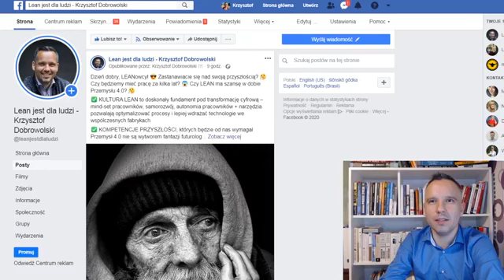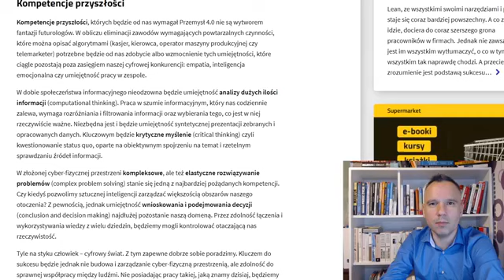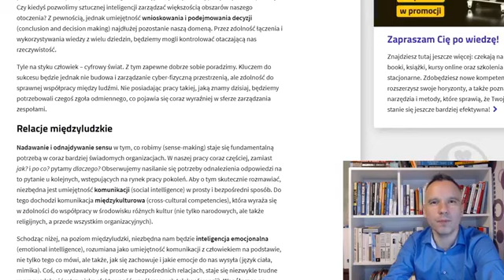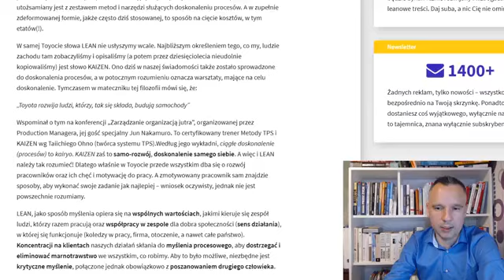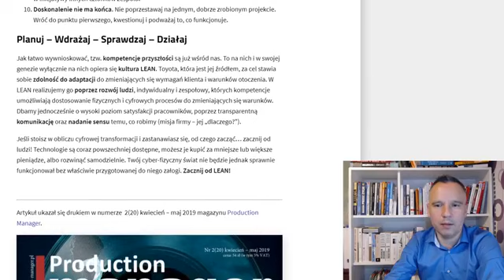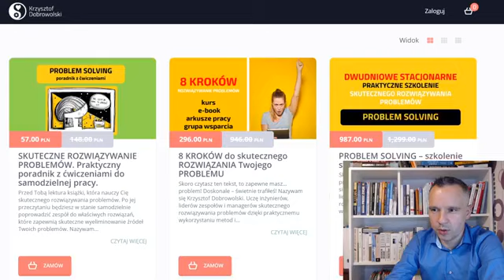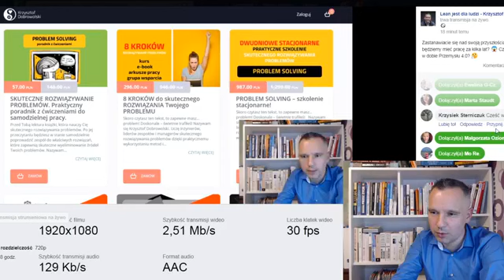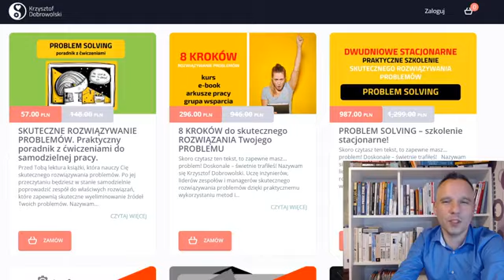LEAN a kompetencje przyszłości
Obiecane linki!

Zapraszam na moje kanały w social mediach:

Blog „Lean jest dla ludzi” – zawsze bezpłatny dostęp do wiedzy o LEAN!

Fanpage „Lean jest dla ludzi – Krzysztof Dobrowolski” – polub i bądź na bieżąco!

Grupa „Niech LEAN będzie z Wami!” – dołącz do grona wybitnych specjalistów LEAN!

Mój kanał na YouTube – oglądaj najnowsze filmy!